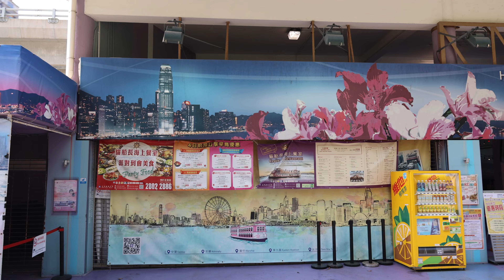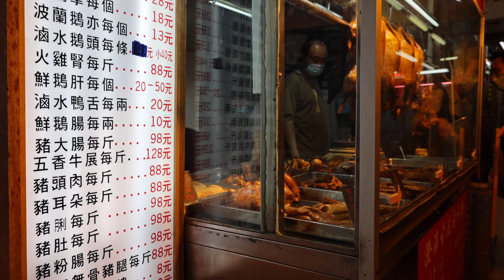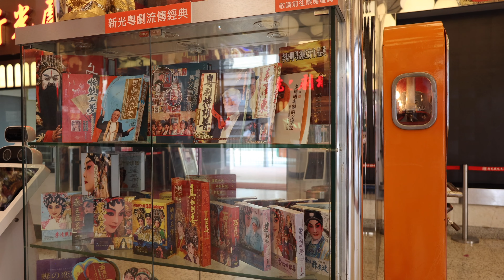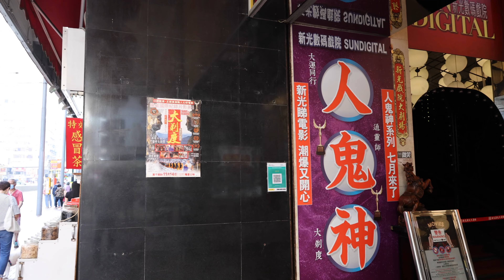香港北角 海濱長廊 糖水道 馬寶道 新光戲院 - Hong Kong North Point - Sunbeam Theatre - 4k影片 2022年4月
香港北角 海濱長廊 糖水道 馬寶道 新光戲院 - Hong Kong North Point - Sunbeam Theatre - 4k影片
2022年4月 - 影片拍攝 Ngan Piu
維基百科
新光戲院大劇場（英文：Sunbeam Theatre）是香港一間著名的戲院，前身是新光戲院，位於香港島北角英皇道423號僑輝大廈，於1972年開幕，為香港少數現存的大型粵劇表演場地。

新光戲院大劇場備有1院及2院：
1院設有1,033位座席，除了提供予粵劇表演外，亦可以上演舞台劇及各類型演唱會，場所配備了達到國際水平的燈光及音響設備，亦有電影播映設備，可以用作數碼戲院。
位於樓上的 Super 3（2院）設有108位座席，將會被改變安裝成為全新三面廳戲院，作為播放電影用途。承租人李居明表示，至裝修5年後（即2017年）若然證實現時的經營模式成功，會考慮將二院拆掉，擴大整座劇院的座席數目。Super 3 三面幕戲院採用 Barco Escape 技術，即使三面均設有銀幕，而左、右兩側的銀幕平日會以銀幕布遮蓋，到放映 Barco Escape 效果電影時才會開啟，可以看到銀幕也延伸了兩邊大部份範圍。